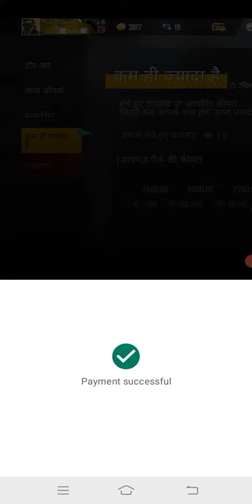Mahipal gamer boos#/#160 ki membership give subscriber ke account me